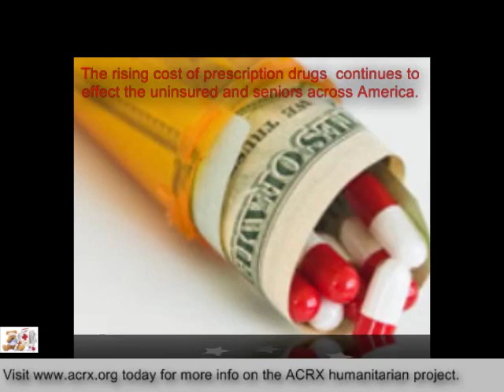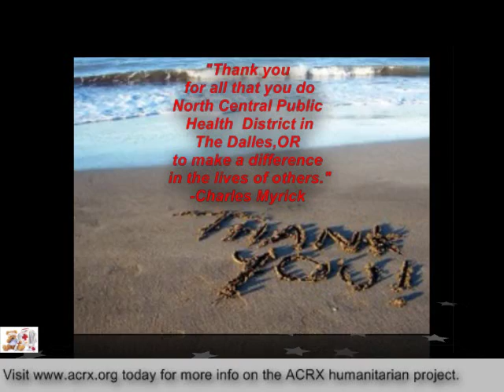North Central Public Health District Receive Tribute & Free Discount Cards by Charles Myrick of ACRX